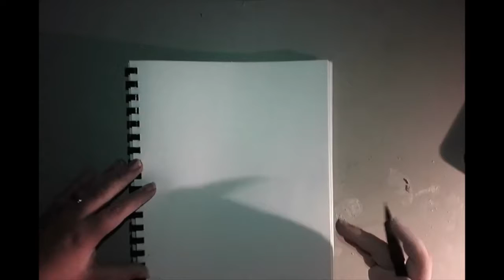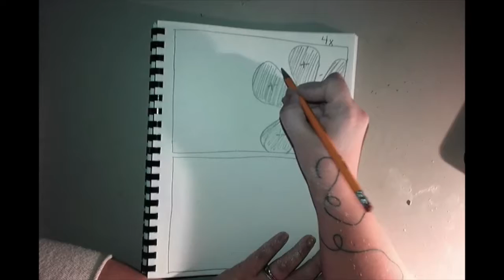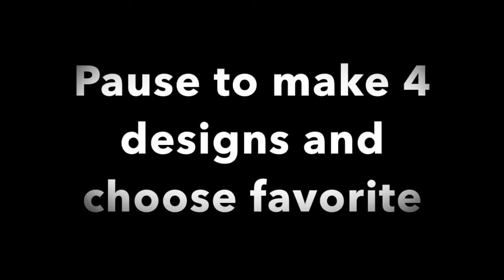3rd Grade Clay TIles